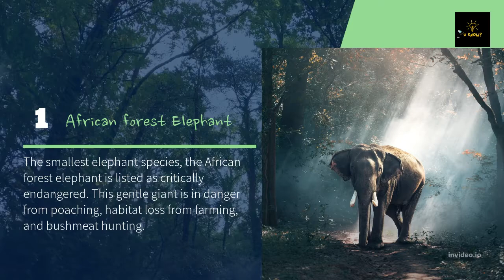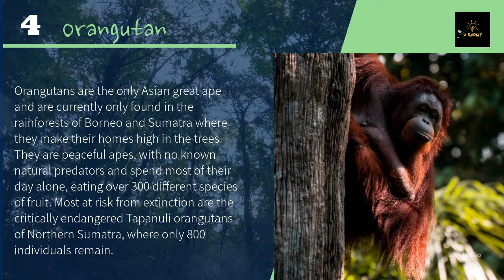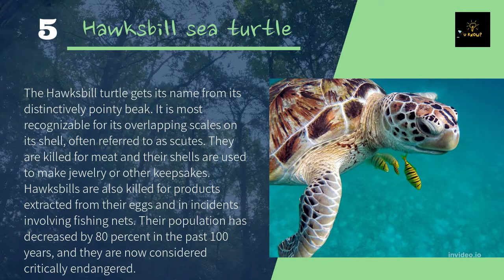5 Most Endangered Animals 2022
Every year, World Wildlife Fund releases a list of the 5 most endangered animals. Each species has faced critical threats from pollution, climate change, and human encroachment, among other factors. Learn more about these species and how you can help now.